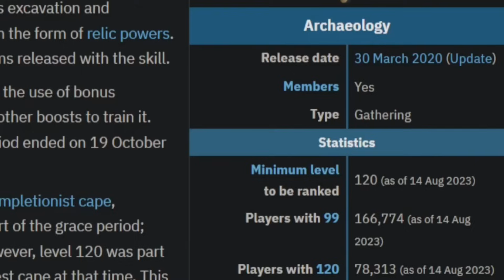RS3 New Skill (Necromancy) - The Race to 200M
Went back to RS3 to secure a decent rank with a new skill release & hi-scores resetting. First time playing in quite a while and honestly the game is still pretty fun!